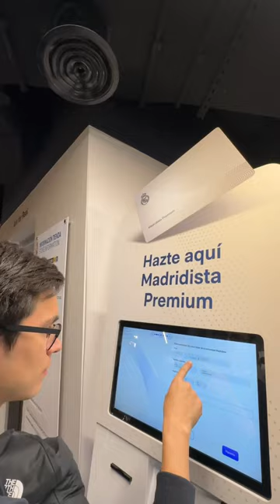La tienda del Real Madrid ⚽️